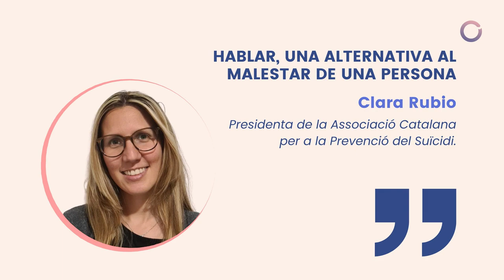Hablar una alternativa al malestar de una persona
Entrevista a Clara Rubio, presidenta de la Associació Catalana per a la Prevenció del Suïcidi.